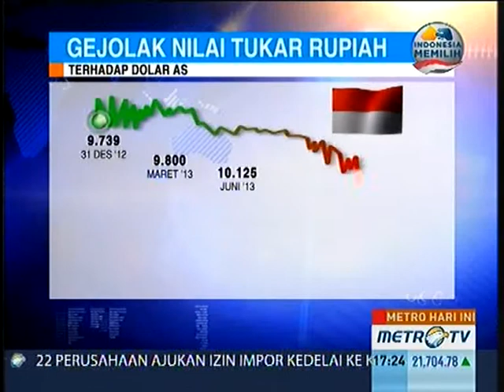Gubernur BI: Pelemahan Nilai Tukar Rupiah Hingga 2014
Jakarta: Nilai tukar rupiah terhadap dolar Amerika masih belum menunjukkan adanya penguatan. Hingga Kamis (29/8) sore, nilai tukar rupiah berada di level Rp10.937 per dolar Amerika.

Gubernur Bank Indonesia Agus Martowardojo memperkirakan, pelemahan nilai tukar rupiah akan berlangsung hingga 2014, sehingga perlu merevisi pidato nota keuangan Presiden tentang Rancangan Anggaran Pendapatan dan Belanja Negara (RAPBN) 2014.

Koreksi nilai tukar rupiah dalam pidato RAPBN 2014 dari Rp9.750 per dolar Amerika, diubah menjadi Rp10.700 per dolar Amerika. Agus optimis rupiah akan bergerak stabil pada 2014, sekitar Rp10.500 hingga Rp10.700 per dolar Amerika.